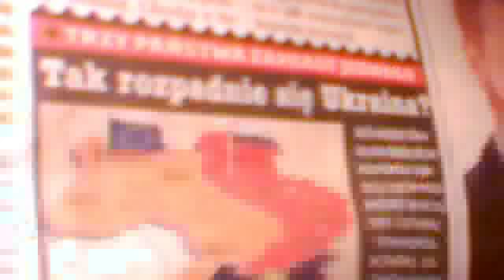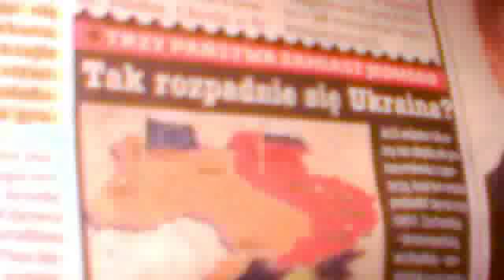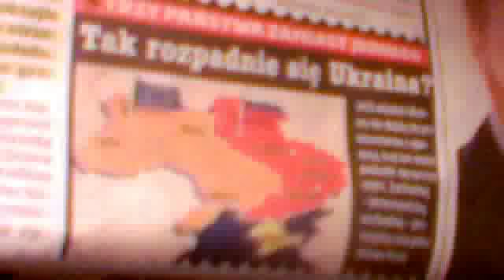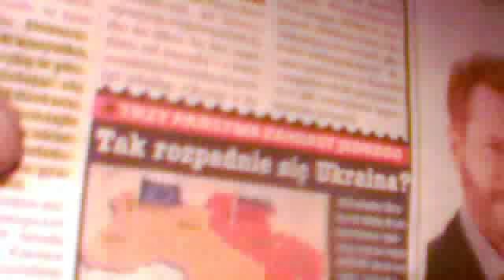Spisek?-najpierw rozwalić Ukrainę?potem innych i Polskę?Kościoły?skłócić Słowian?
Jk
Wykonuje tez sluby, pogrzeby- jako organista w Krakowie i okolicach, a takze wspolpraca artystyczna tel: 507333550 A tu link do mojej zbiorki na karme dla kota, laptop i sprzet nagrywajacy do youtuba:
Jk
Ja zaś jak zwykle proszę o suby łapki darowizny na rozwój kanału i sprzęt i dla kota i podaje numer konta bankowego Julian Kaczmarczyk 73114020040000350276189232 mBank i wskazany kontakt mailowy z dopiskiem LAPTOP na i z góry dziękuję i pozdrawiam serdecznie WRAZ Z ŻYCZENIAMI NOWOROCZNYMI dla Miłych SŁUCHACZY. Jk Czy to co się ostatnio dzieje na Ukrainie,to taki samoczynny?zryw?prześladowanego?narodu??czy to nie wpisuje się w cykl zadym i bezczelnych interwencji tzw.Zachodu?w kolejnych krajach?narzucania rzekomej demokracji? i ponoc"wolnego rynku"? i swej neomasońskiej ideologii/w tym bezbożnego homoseksualizmu,gender,demoralizacji,antychrystianizmu,podsłuchów i wszechmanipulacji,dominacji koncernów i służb?/Zniszczono zwł kwitnącą!najbogatszą w całej Afryce Libie Kadafiego!by dorwać się do ropy!i zlikwidować!sojusznika!Rosji i Chin!i tam teraz total burdel-upadły kraj ale UE i *Zachód?zadowolone?najechano kraj jak sie Kadafi raozbroił,wyrzekł broniABC!zorganizowano rebelie w jednej prowincji i zachęcono islamistów!a naiwniak Miedwiediew/a moze i cichy?agent??/ zgodził na interwencję ponoć w obronie praw człowieka?itam teraz super prawa!?-szariat dla kobiet!-dlaczego feministki siedza cicho?i atakują tylko Kościół i Putina?a tam jak na Afryke był niemal raj?i miliony!!z całej afryki sciagały do pracy bo były dobre pensje,drogi,bezpłatne szkolnictwo tez dla kobiet,takoż słuzba zdrowia!a nawet mieszkania!dla swiatowego kapitalizmu i tzw raądu swiatowego było to nie do przyjęcia!taki *zbrodniczy przykład!?rozwalono najpierw Jugosławie,potem Irak,Egipt a teraz niszcza w sojuszu z islamem i
al-
kaidą która ponoć zwalczają Syrie!!teraz podobną akcje podjęto najwyrażniej na Ukrainie?rozwalic i opanowac kolejny kraj!?zawładnąć jej bogactwa,50 milionowy rynek i wbić nóż w podbrzusze Rosji!?a potem może i podobnie następne kraje?i np.podzielic i Polske??np.rebelie?Śląska?lub homoseksualistów??więc tylko ora et labora,nie dać się manipulować,napuszczać na Rosje i popierać polakożerców i terrorystów tak licznych na*Majdanie...a najlepiej bezzwłoczna intronizacje Chr.Króla!ale niestety zbyt dużo masonów tak w Kościele!?a tym bardziej w polityce!tez polskiej!jak Janukowicz i Putin ustąpią to po nich! Zachód bezczelnie ingeruje w sprawy wewntrzne -a UE udaje że walczy o suwerenność kraju a chce go wręcz*zająć?i zniszczyć?gospodarczo i politycznie,np.rozbic na kilka kawałków?a wtedy u Polskich granic będziem mieć fanatyków z Zachodniej Ukrainy!wysuwających ROSZCZENIA TERYTORIALNE!a dodatkowo mamy ich leczyć i wspierać finansowo i dawać prace i wizy!skoro u nas NFZ pada a bezrobocie rośnie!czy to nie spisek?a wielu naiwniaków z majdanu,jakbysi udało tym neomasonom i tajnym siłom?to dostanie bardziej w dupe niż u nas robotnicy na pseudoreformach pseudosolidarności!?a wojna domowa?obce interwencje?a nawet konflikt europejski?lub swiatowy?w drzwiach..? czy za tym nie stoi szatan?i antychryst??.?a..przeciez Franciszek to ponoć ostatni!?papież!?więc co robić?nie dac sie wciągać i manipulować!?robić zapasy??a przede wszystkim modlitwa różaniec,post?Intronizacja! amen.jk